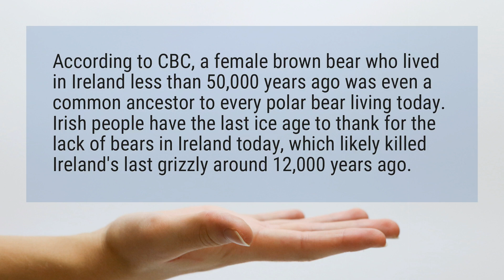Are there bears in Ireland?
According to CBC, a female brown bear who lived in Ireland less than 50,000 years ago was even a common ancestor to every polar bear living today. Irish people have the last ice age to thank for the lack of bears in Ireland today, which likely killed Ireland’s last grizzly around 12,000 years ago.